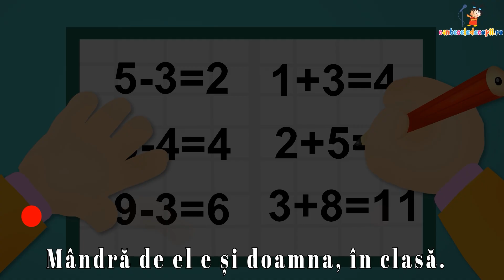Cristian | Karaoke | Cantece pentru copii | CriCriCri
muzica si versuri: Nathalie Luca

versuri:
Cristian e prietenul meu
E de nădejde și-i primul la joacă
Ne distrăm și râdem mereu
Dar să fie-alintat nu prea pare să-i placă
Ne repetă foarte des
Că a crescut și noi să ținem seama
Știe ce-nseamnă să aibă succes
Și nu vrea să știe ce este teama.

Cristian nu mai are un an
E băiat mare și-ajută pe mama
S-a-nălțat, e frumușel
Și să nu-l mai strigați Cristinel
E fălos că-i drăguț
Și să nu-l mai strigați Cristinuț.

Astăzi bunica i-a cumpărat
Două costume și două cravate
Este foarte important
Fiindcă serbarea la ușă bate
Roluri, două a învățat
Și acum le repetă pe scenă
Fetele toate l-au remarcat
Dar Cristian are altă problemă.

Ieri pe mama s-o ajute-a putut
Luându-i sacoșa cea mai mare
Se-nțelege că a crescut,
De ce mama se mai teme oare?!
Citește deja, și la mate e bun
Da, și să știți, face teme acasă
Salută frumos, de te-ntâlnește pe drum
Mândră de el e și doamna, în clasă.

Abonatul este gratuit si distractia asemenea. Multumim si va iubim 😘